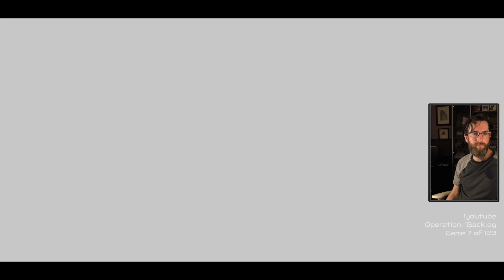🔴 Zelda: Skyward Sword HD // Part 3 [of 6]